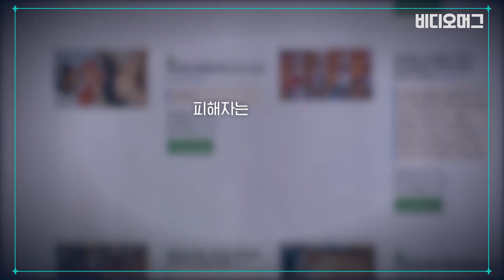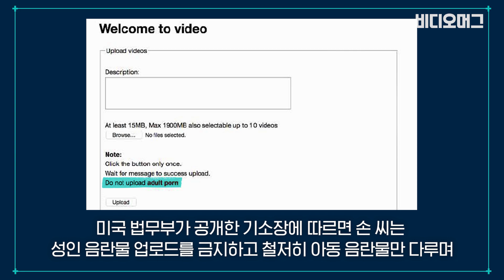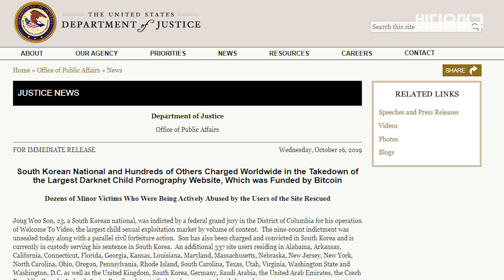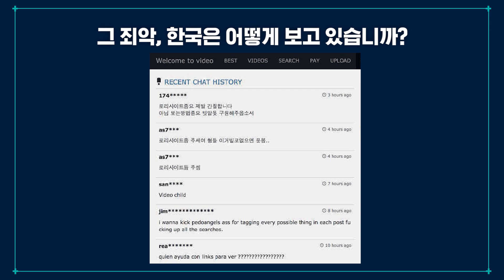미국은 아동음란물 보기만 해도 징역 5년입니다..한국은? / 비디오머그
세계 최대 규모 아동음란물 사이트 '웰컴 투 비디오' 운영자 23살 손모 씨에 대한 논란이 뜨겁습니다. 지난 16일 미국 법무부 기자회견을 통해 알려진 웰컴투비디오 사이트의 실체가 충격적이었기 때문입니다. 이 사이트는 철저히 아동 음란물 유통만 고집했고 이 중엔 생후 6개월 된 아기를 성학대하는 영상까지 포함돼있던 것으로 알려졌습니다.

미국 법원은 이 사이트를 통해 아동음란물을 다운 받거나 보기만 한 사용자들에게도 징역 5년, 의무가석방 10년 등 중형을 내리면서 아동음란물 범죄를 엄중하게 다루고 있음을 보여줬습니다.

비디오머그가 손씨를 수사한 미국 워싱턴DC 연방 검사들을 만났습니다

미국은 아동음란물 '보기만'해도 징역 5년입니다..그런데 한국은?/ 비디오머그

✔신뢰할 수 있는 분노, 비디오머그 VIDEOMUG